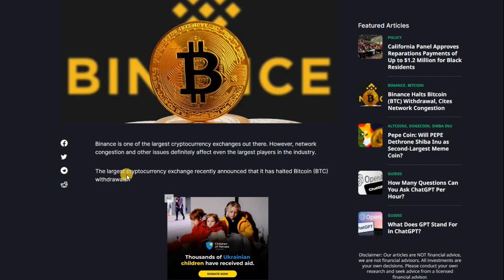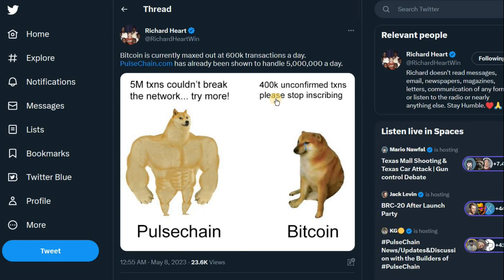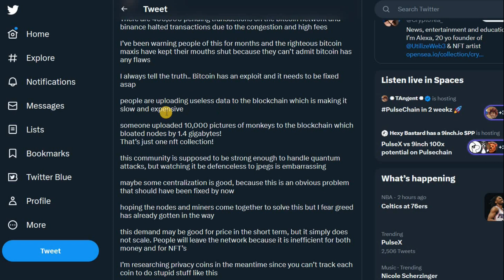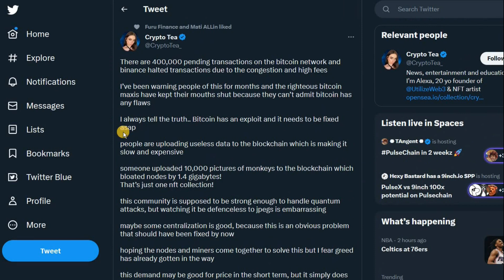Bitcoin (BTC) Congestion Halts Network